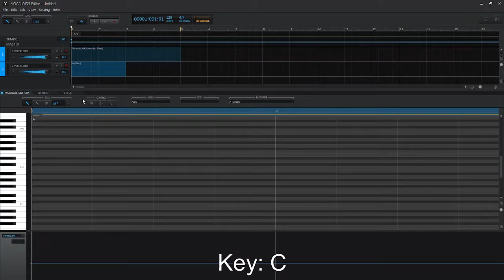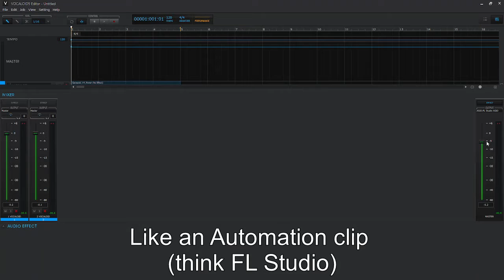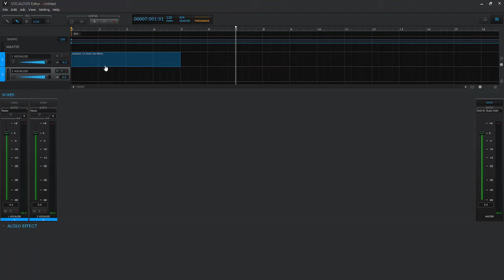Vocaloid 5 Tutorial Sequence 1 Media & Mixer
So I'm remaking my video of the V5 editor overview. Take care.